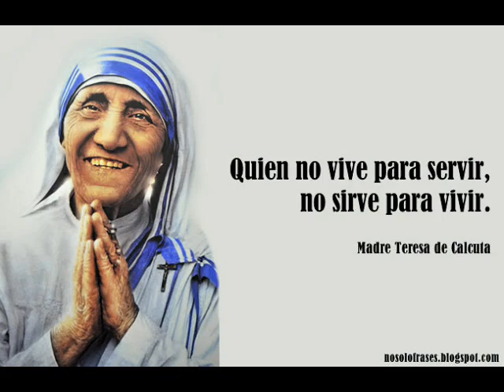SI EMPEZAMOS A CANTAR (Música Católica)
Música Católica.
Edición: Reynel